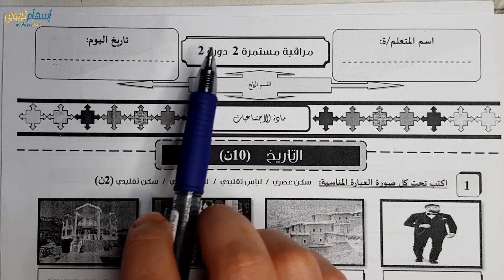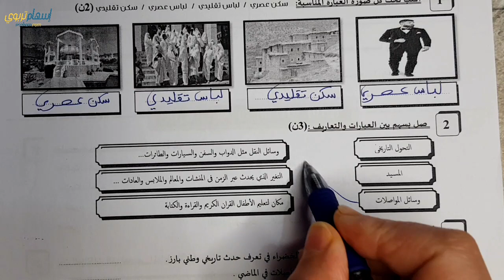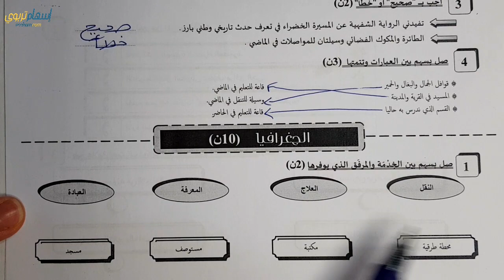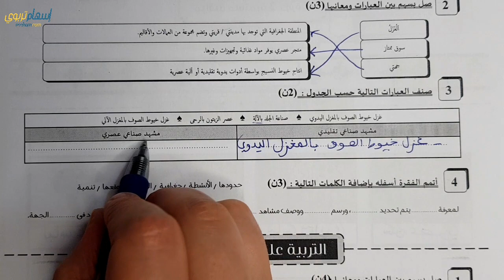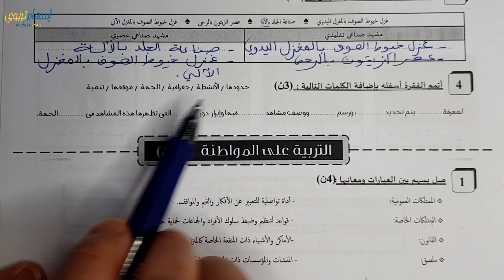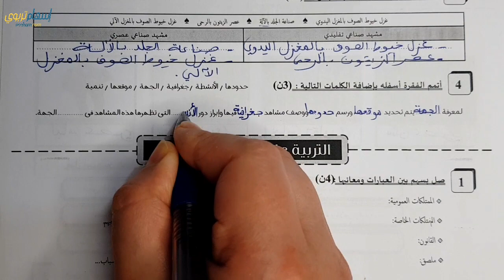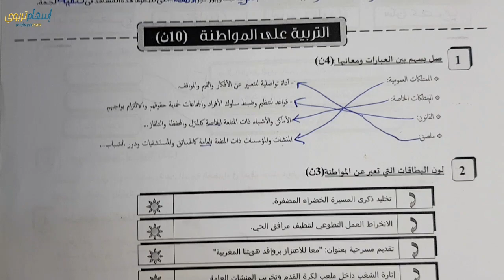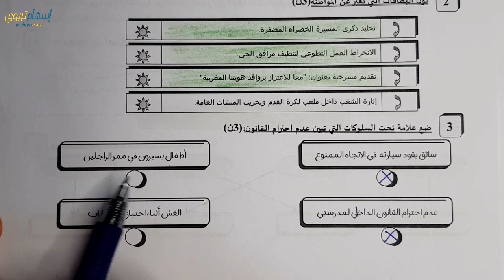فروض الدورة الثانية المستوى الرابع ابتدائي - الفرض الثاني الدورة الثانية الاجتماعيات نموذج 2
فرض المستوى الرابع ابتدائي الاجتماعيات , الفرض الثاني الدورة الثانية النموذج 1